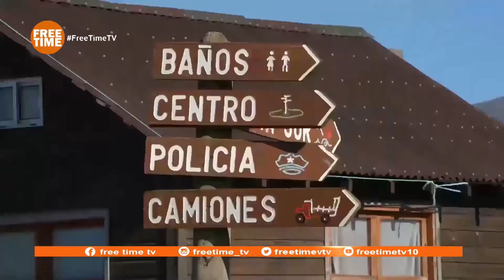Eduardo Batista en Cabo Polonio Free Time